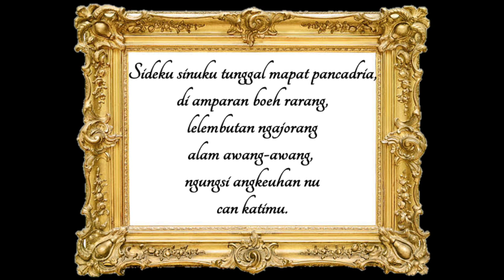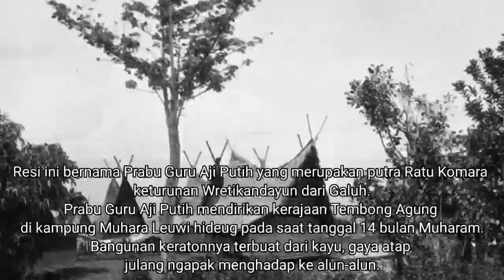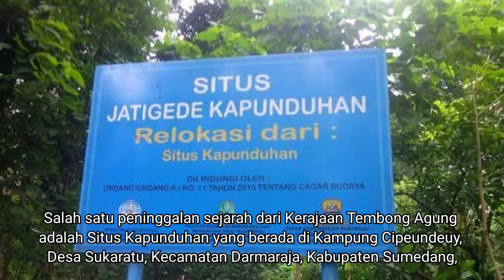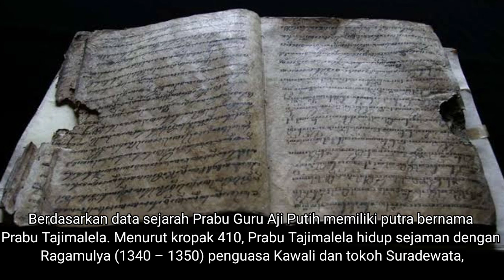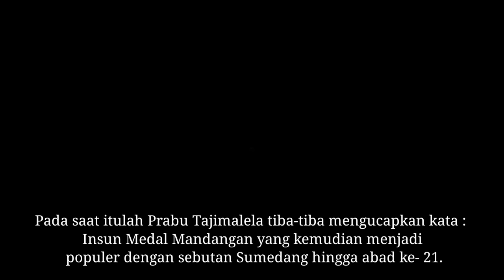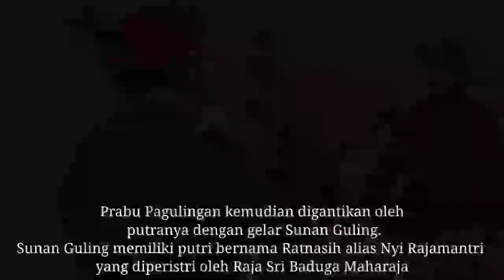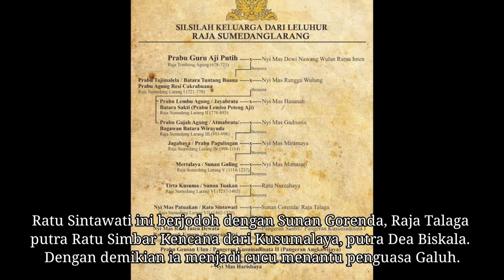Sejarah Kerajaan Tembong Agung | Cikal Bakal Sumedang Larang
Kerajaan Tembong Agung adalah monarki yang pernah ada dalam sejarah kerajaan Tatar Pasundan di Nusantara sekitar abad 8 sampai 14 dan merupakan cikal bakal berdirinya Kerajaan Sumedang Larang yang kemudian diberi wewenang oleh Kerajaan Pajajaran melalui pemberian mahkota Binokasih